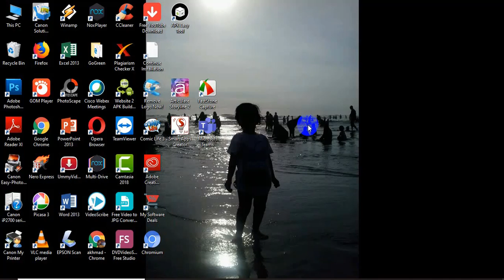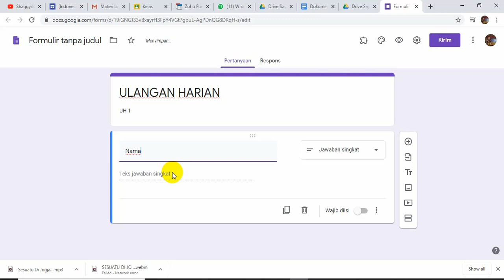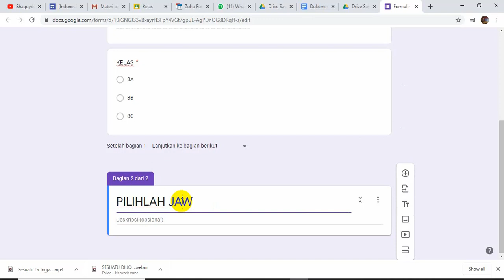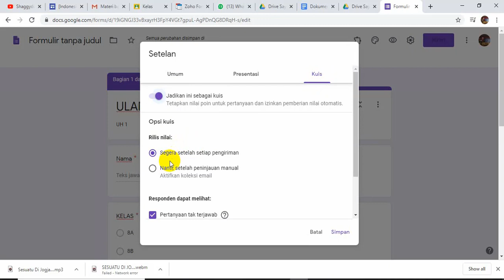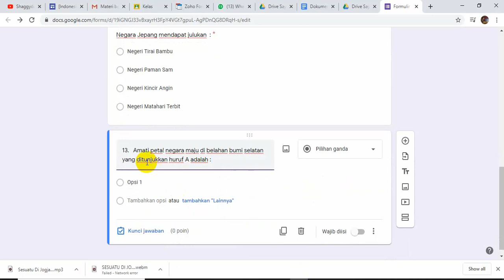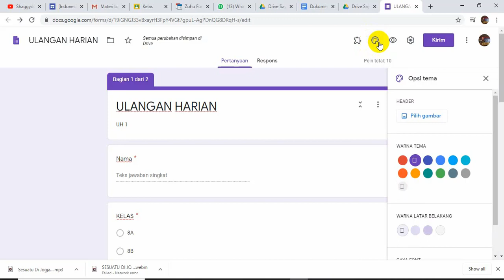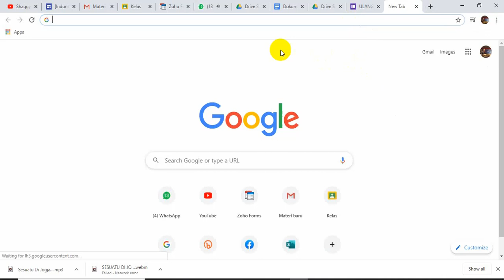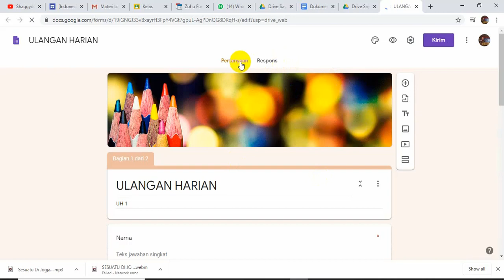TUTORIAL MEMBUAT SOAL DENGAN GOOGLE FORM BAGI PEMULA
Cara sederhana membuat soal online dengan googleform bagi pemula